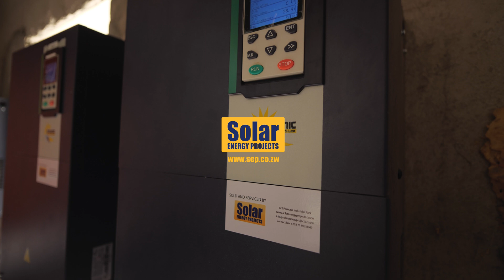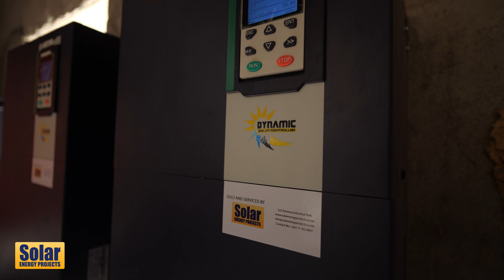Competitive and cost effective solar systems by Solar Energy Projects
Watch to see how Solar Energy Projects came in with an effective solution for this farm! Solar Energy Projects offers small systems all the way up to a MW, finance for large systems available on request.